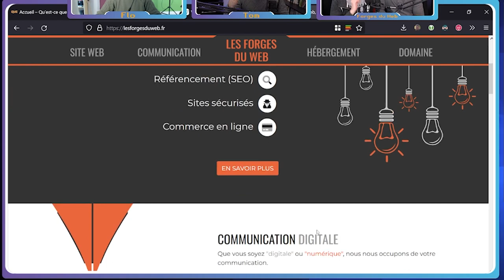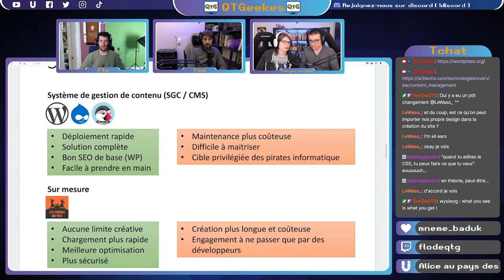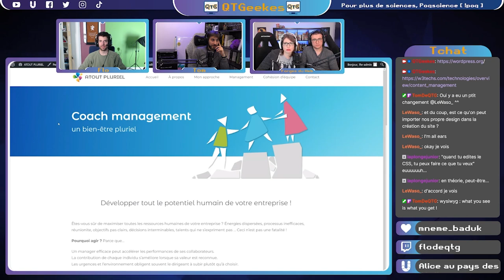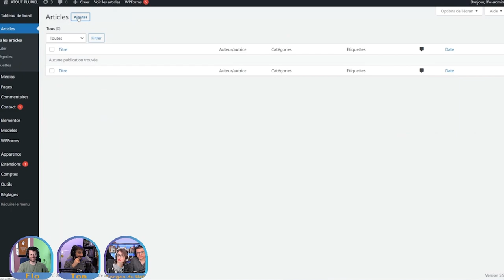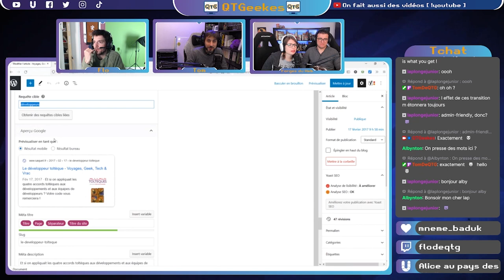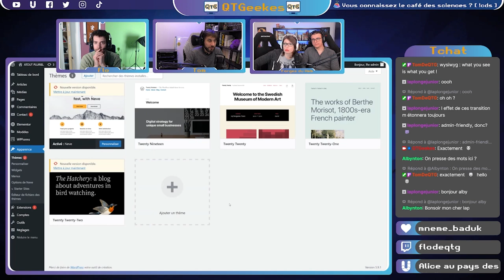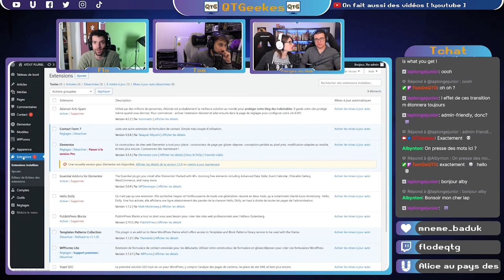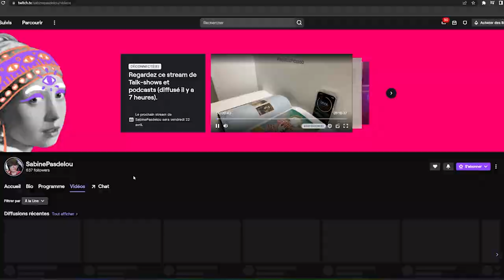Wordpress, roi du contenu en ligne ! – Un Moment GEEK #12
Quand on veut faire un site web rapidement, plein de choix s'offrent à nous. Parmi eux, un outil open source, qui est utilisé pour la majorité des sites webs, Wordpress. On reçoit Sabine et Alexandre des Forges du Web pour présenter ce logiciel que vous utilisez tous les jours sans le savoir !

⏱ Horodatage :
00:00 – Intro
00:18 – Présentations de Sabine & Alexandre
02:04 – WordPress : c'est quoi ?
03:21 – Site web vitrine Vs CMS & Blogging
04:59 – Wordpress & Design personnalisé
06:07 – Agence web : Les Forges du Web
08:20 – Le référencement : de base correct avec WordPress !
09:42 – Un site WordPress Vs Un site sur-mesure
10:34 – Back-Office & Front-Office
11:56 – Back-Office de WordPress (partie administrateur)
16:15 – UX & WordPress (expérience utilisateur)
17:52 – Sabinepasdelou & PogScience
18:57 – Outro

Cette vidéo est un montage du direct diffusé le mardi 1 mars 2022 à 18:00 sur 👾 Twitch. Pour voir l'entretien au complet, suivez ce lien